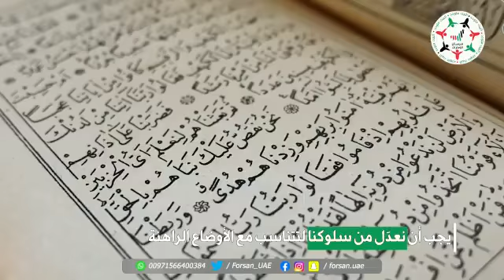تعديل السلوك خلال شهر رمضان يحمي المجتمع من تفشي كورونا